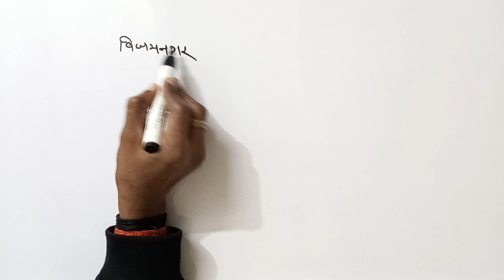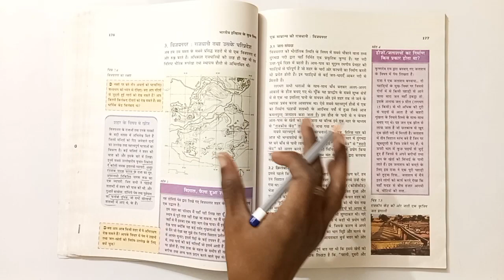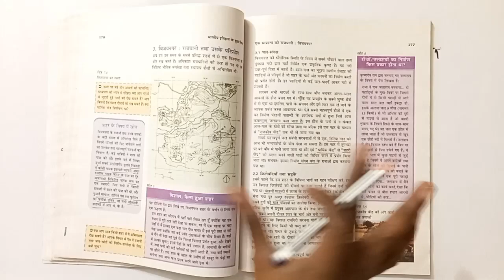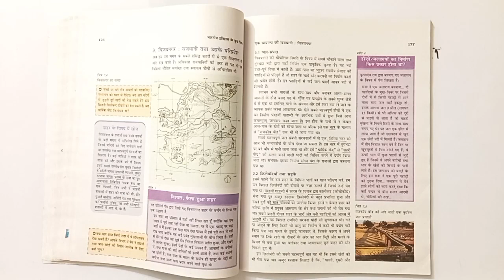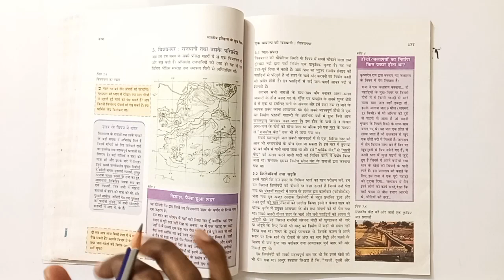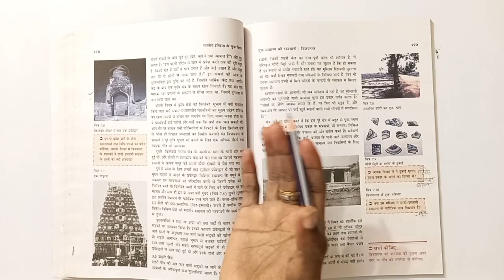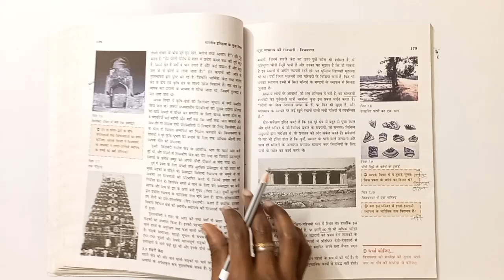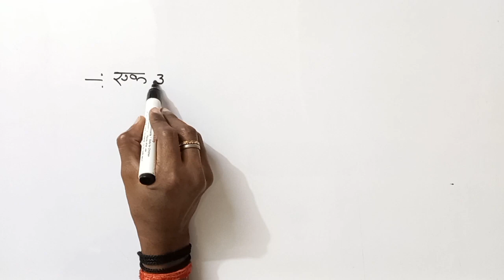NCERT भारतीय इतिहास भाग 2- एक साम्राज्य की राजधानी: विजयनगर [राजधानी और उसके परि प्रदेश]// TEF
NCERT भारतीय इतिहास भाग 2- एक साम्राज्य की राजधानी: विजयनगर [राजधानी और उसके परि प्रदेश]// by S.K. Sir// The Education Faculty